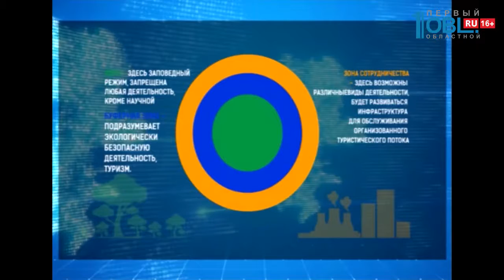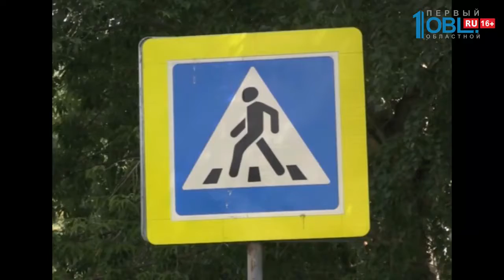Время новостей. Миасс от 31.07.2018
Тургояк войдёт в наследие ЮНЕСКО. Решение включить Челябинскую область во всемирную сеть биосферных резерватов принято на заседании в Индонезии. Биосферный резерват «Горный Урал» станет первым в Челябинской области и 44-м в России. Разрабатывали проект в министерстве экологии региона совместно с коллективом нацпарка «Таганай».

В Миассе для безопасности дорожного движения отремонтируют асфальт и модернизируют пешеходные переходы. На эти работы из области в Миасс направлено более 10 миллионов рублей. Первые «зебры» с мигающими сигналами уже появились в городе.

Южноуральский пенсионер устроил забег длительностью почти 13 часов. Герой нашего сюжета прославился на всю страну своим громким спортивным поступком. Наша съёмочная группа отправилась в гости к марафонцу в Уйский район, чтобы узнать, что стало мотивом для стокилометрового забега.

Сегодня последний день июля. Впереди ещё целый месяц лета. Впрочем, погода обещает быть переменчивой весь август. Чего ждать от небесной канцелярии, знают синоптики.